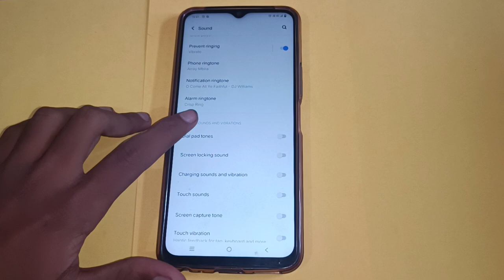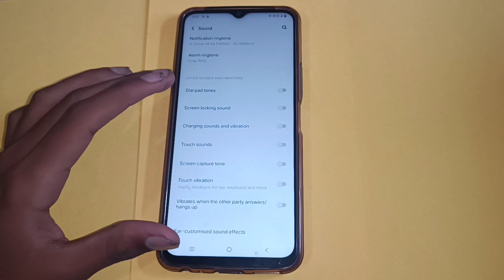vivo z1x enable disable dial pad tune,how to on off dial pad tune in vivo z1x